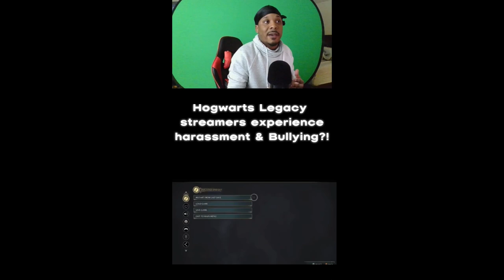Hogwarts Legacy Streamers Experience Bullying and Harassment?! (reaction)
many harry potter fans jumped for joy as the highly anticipated harry potter game hogwarts legacy finally became available to play but even though there are many who are happy to see the games release many people of the lgbtqia community are protesting and boycotting the game!